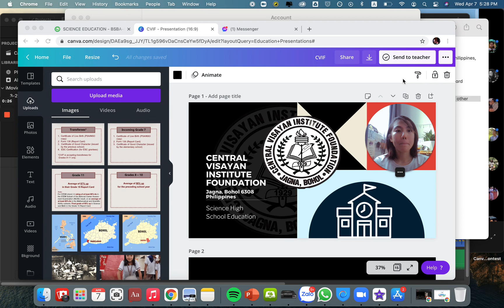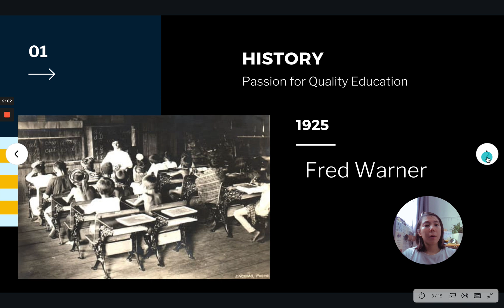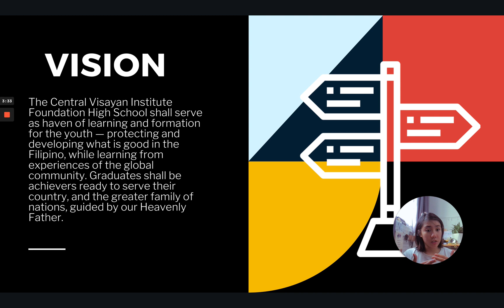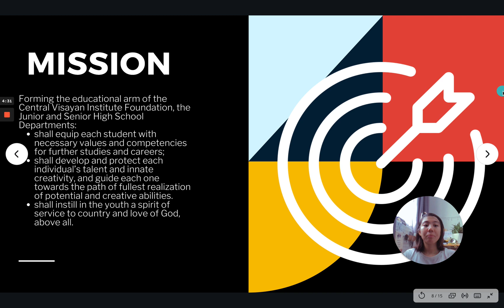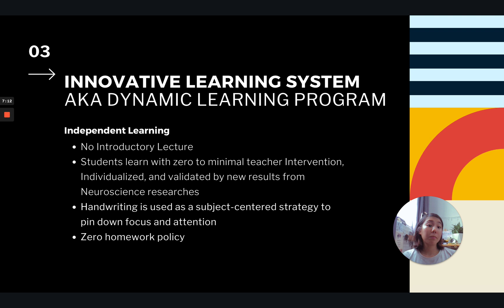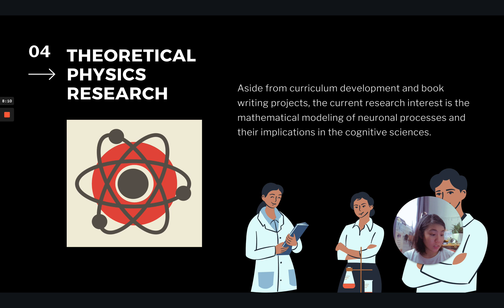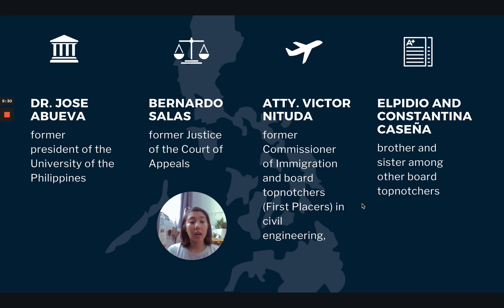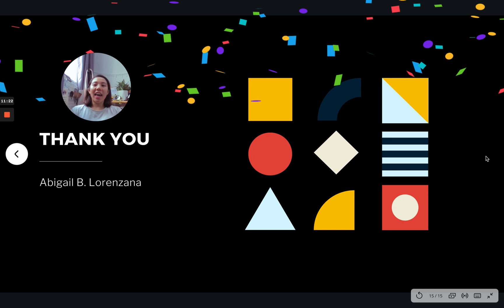Central Visayan Institute Foundation (CVIF) Jagna, Bohol, Philippines (Science High School)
STS 1 Video Project